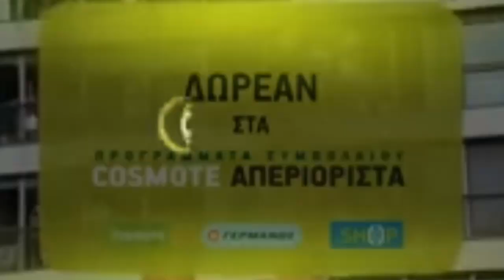Cosmote Greece Logo (2010) | Effects 2024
Effects:
0. Normal
1. Luig Group
2. Not Scary
3. Autovocoding
4. Confusion
5. Mari Group
6. Diamond Major
7. Low Voice
8. Slow Voice
9. G-Major
10. G-Major 1
11. Stereoup V1
12. Reversed
13. Invert, Black And White, Pitch +12, Reversed
14. G-Major 2
15. G-Major 7
16. G-Major 9 (2 + 7 Ver.)
17. Conga Busher
18. NSWIDTX
19. Loudness
20. G-Major 3
21. Chorded
22. Clearer
23. Group
24. Helium
25. For Drums
26. For Drums 2
27. For Drums + For Drums 2
28. X Has A Virus
29. Black And White Chorded
30. Phased Effect
31. Videoup V1
32. Videoup A1
33. Ensemble Effect 2.0
34. G-Major 6
35. Green Lowers
36. Blue Highers
37. Videoup V2
38. Videoup A2
39. CocaColaup V2
40. G-Major 16
41. G-Major 22 (6 + 16 Ver.)
42. G-Major 23
43. Sad Waves
44. Orange Effect
45. Full Chord
46. Fmaj Vocoder
47. Helium Chorded
48. Helium Clearer
49. Powerschool
50. Quarantine Major
51. Crying X
52. Sad X
53. Happy X
54. Asleep X
55. The Real G-Major 4
56. The Real G-Major 4 + G-Major 7
57. Jazz Vocoder
58. What Teh X
59. Mirror And Other
60. DMA
61. G-Major 74
62. DUH
63. 1.0 SUK
64. Autistic X
65. You Wiggled X
66. Stereo Interlacing
67. Does Respond
68. Does Not Respond
69. Lox TV Chorded
70. Bliss Major
71. Huesemble SX
72. SBVC Chord
73. MirroZebrafy
74. SprehadChord
75. P-GW/FW Combo
76. Even X Discontinues
77. ERZATZ 004
78. Kelarsup V90
79. X Is Cool
80. HyperChord (FINAL EFFECT)